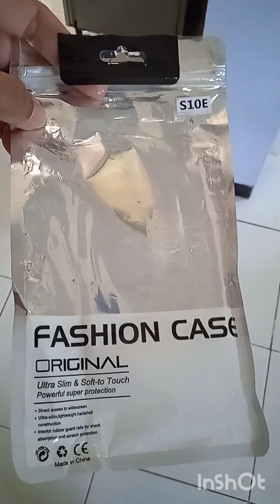Review casing slimfit 30ribuan vs clear case vs ori vs slimfit murah. Buat s10e 2019.